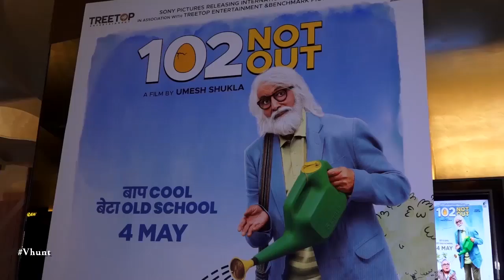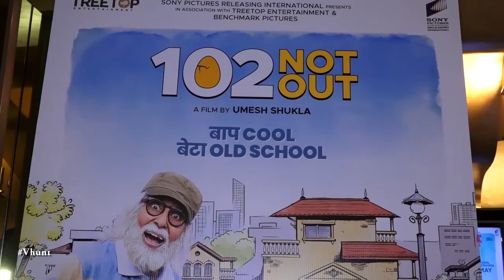102 Not Out Movie Review